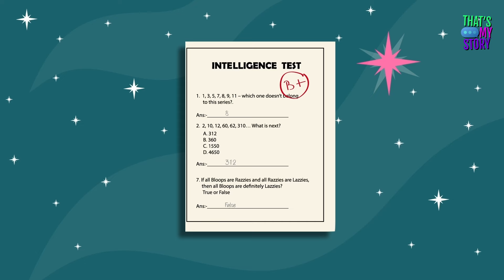Moja siostra jest adoptowana ale nic o tym nie wie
Jestem Adam. Mam 14 lat. Moi rodzice są lekarzami. Mam o trzy lata starszą siostrę. Jesteśmy szczęśliwą rodziną. Świetnie się razem bawimy. W każdej sytuacji szukamy pozytywów. Niestety, ostatnio stało się coś bardzo smutnego. Zrozumiałem, że można dojrzeć i wydorośleć w zaledwie kilka dni.